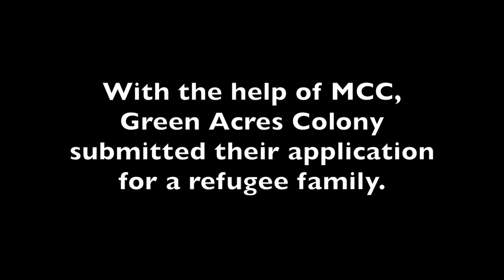Hutterite help: A refugee sponsorship story l Canada l MCC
What happened when a Hutterite colony decides to sponsor a refugee family? While the Syrian family doesn't live on the colony, members from the colony regularly visit Wawanesa. We joined them on one of these visits. MCC has had the opportunity to work with all types of different people in Canada through our refugee sponsorship program. If you live in Canada and want to learn more about how to sponsor a refugee family visit: mcccanada.ca/refugeeresponse